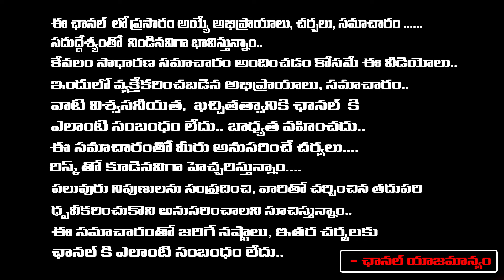Third Degree To RGV..? | RGV Went To Jail..? | RED TV Digital